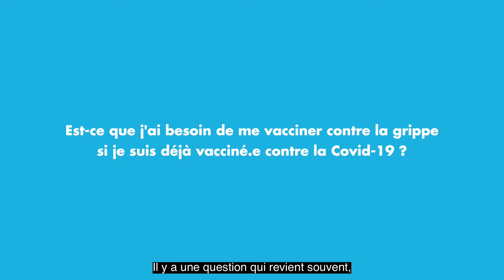Vaccination contre la grippe: on poursuit le combat contre les idées reçues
Pourquoi est-il important de se vacciner contre la grippe même si on est déjà vacciné contre la Covid-19 ? Est-ce qu’il faut attendre un délai entre les 2 injections ? Le Pr Bruno Lina vous répond !

Forts de 200 ans d’histoire médicale, les Hospices Civils de Lyon, ce sont 13 hôpitaux publics d’excellence réunissant toutes les disciplines médicales et chirurgicales et engagés dans une triple mission : soigner, innover et transmettre